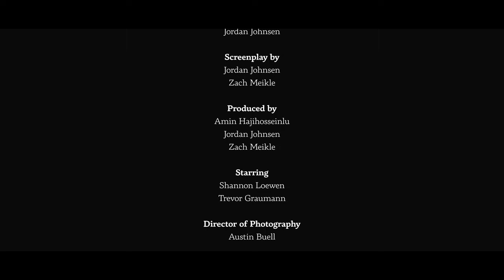The Wake | Short Film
First time film Director, Jordan Johnsen, co-wrote this piece with Zach Meikle. It centers around a brother and sister who are living in the wake of their father’s passing. This film was shot in one day out in the Whiteshell Provincial Park with a 6 person crew (including the actors).

Crew:
Director - Jordan Johnsen
Writers - Zach Meikle & Jordan Johnsen
Cinematographer - Austin Buell
Sound Recordist/Boom Operator - Evan Buell

Cast:
Sister - Shannon Loewen
Brother - Trevor Graumann

Follow Super Good